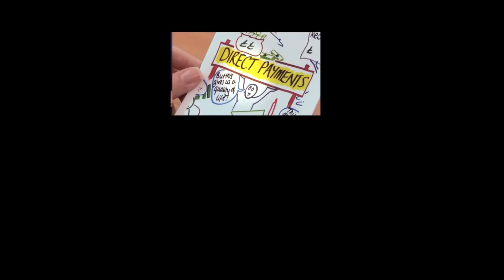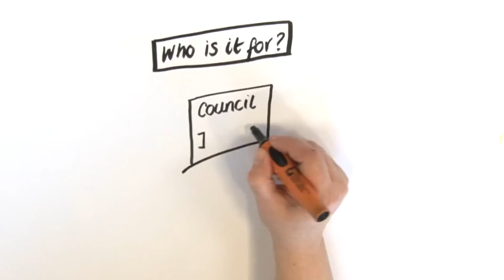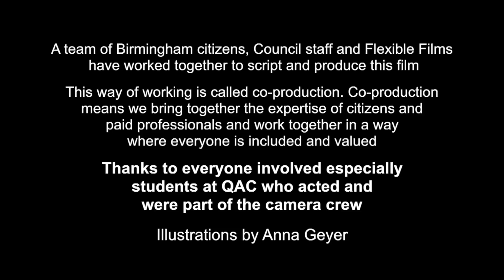Direct Payments (short [summary] version)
Follow Bobby’s journey to find out how Direct Payments can help him take control of the support he needs. Hear about the experience of other disabled people, family carers and social workers. Learn about direct payments and the support available. This film was made in a partnership between Citizens, students and Birmingham City Council staff.